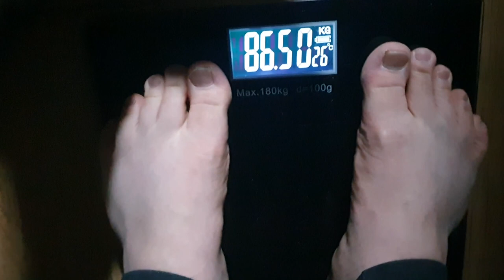Day1. 오늘부터는 바나나만 먹는다. 28kg 될 때까지 From today I'm only going to eat bananas until I become 61lbs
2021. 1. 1   바나나만 먹는다. 식사없이. 28kg 될 때까지.